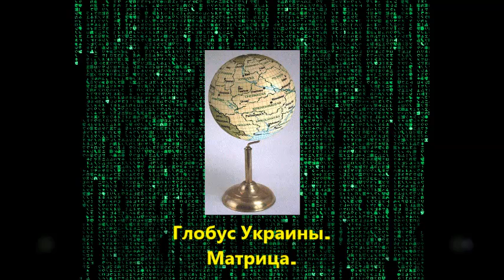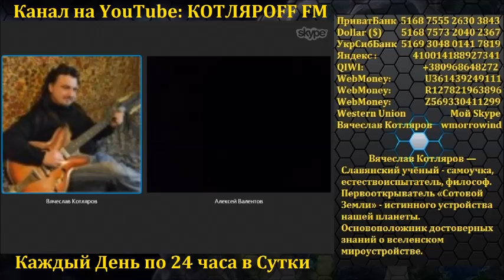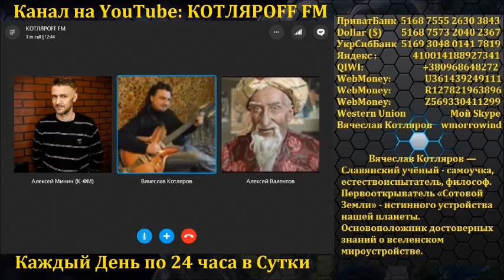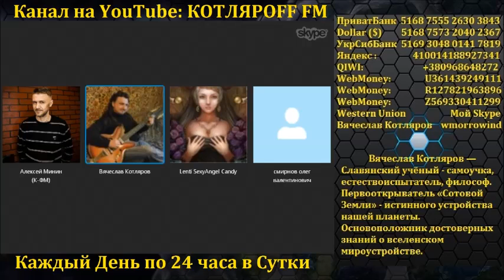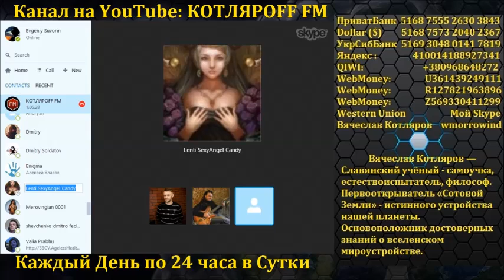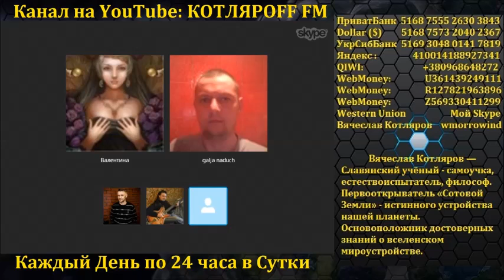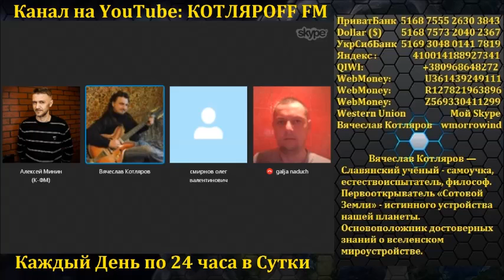Глобус Украины. Матрица. 21+